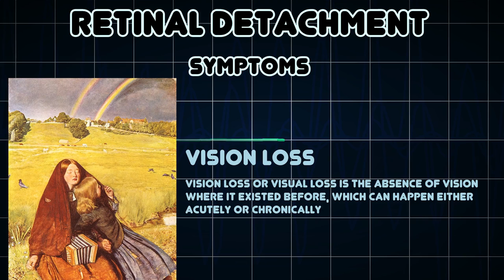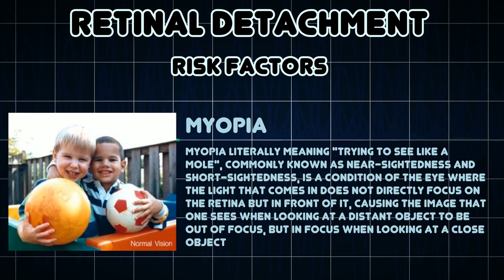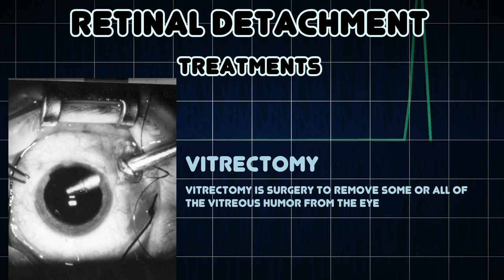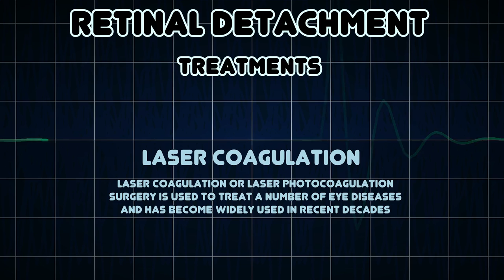Retinal detachment (Medical Condition)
Symptoms, risk factors and treatments of Retinal detachment (Medical Condition)

Retinal detachment is a disorder of the eye in which the retina peels away from its underlying layer of support tissue